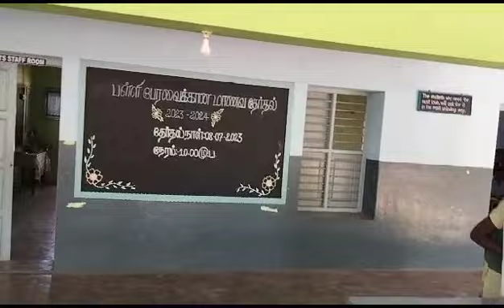St.James Higher Secondary School. Suranam.(4)